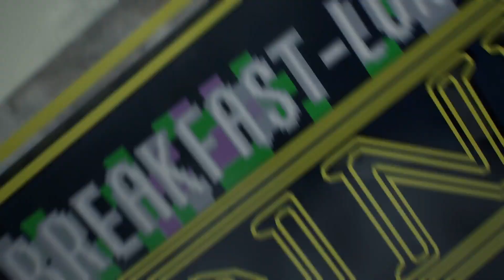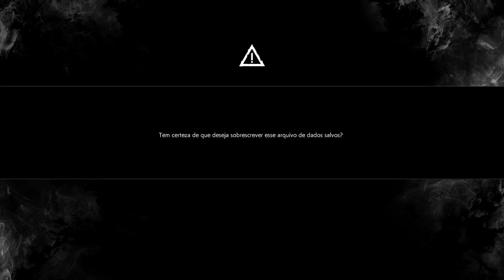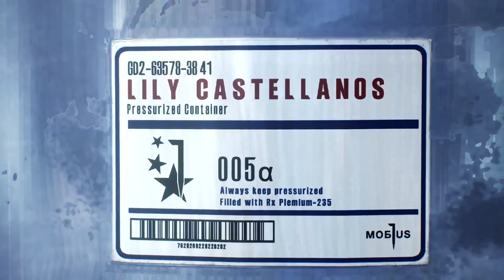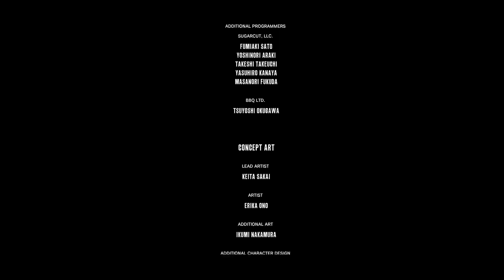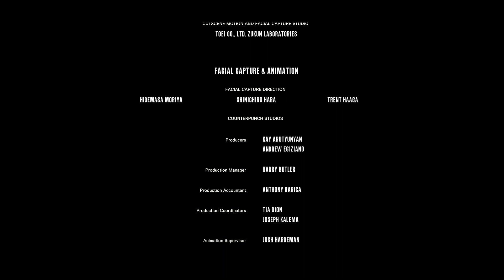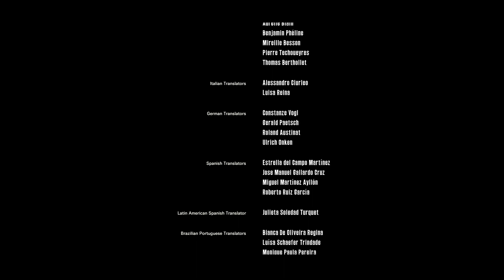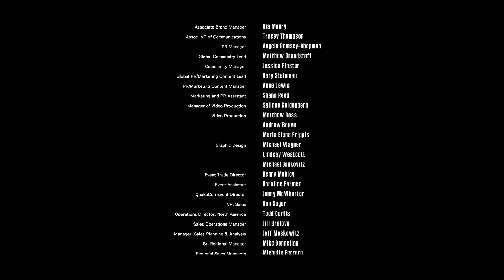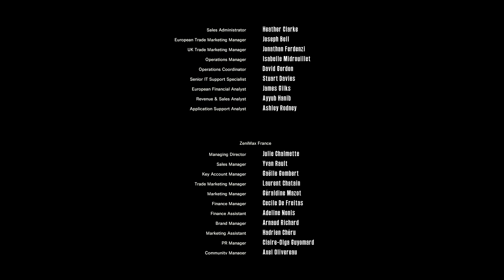The Evil Within 2 #12 O Fim Dessa Longa Jornada! [Xbox Series X]